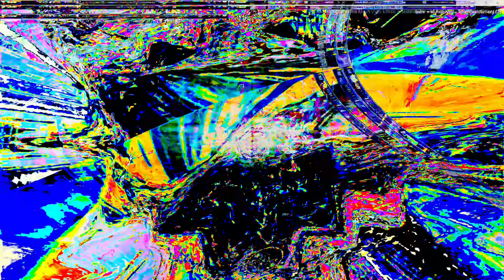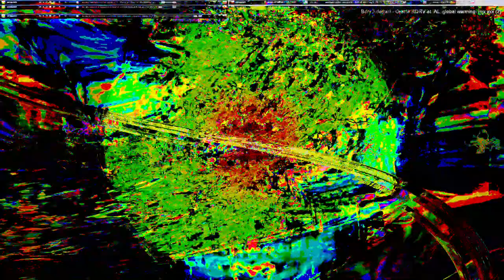Movie 24 07 20 16h09m11s